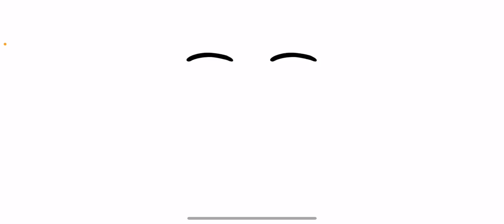Bonnie Wants to Scare The Girls!!